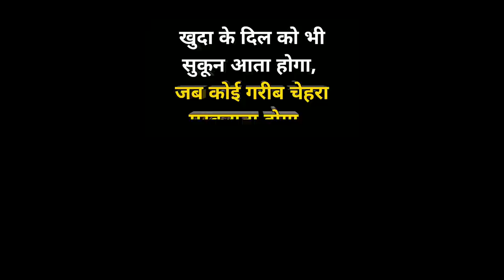हाथों की उंगलियां नही है लेकिन जीना कैसे है कोई इनसे सीखे 😥 | Helping Sunny Arya